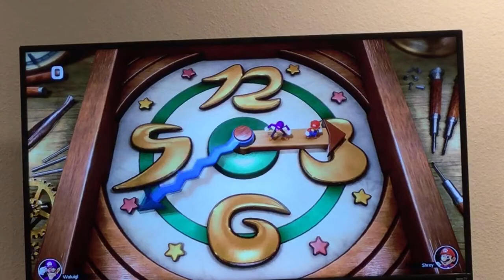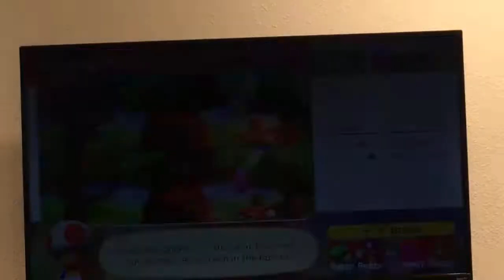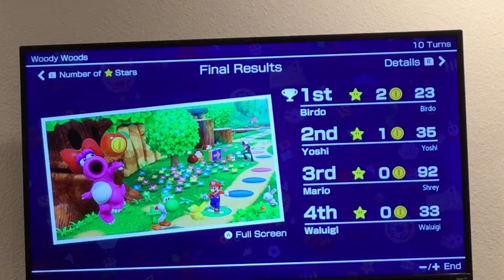Playing Mario Party Superstars- Wild Woods